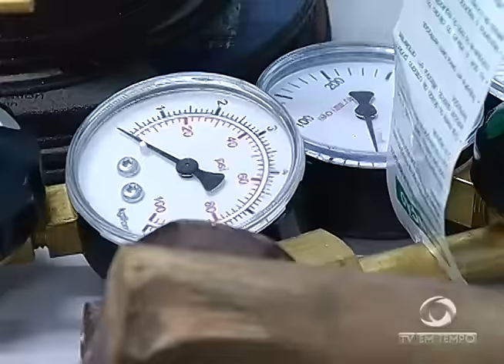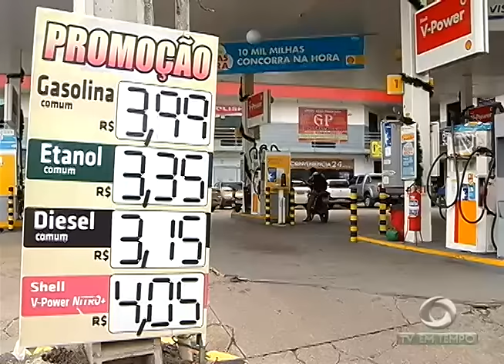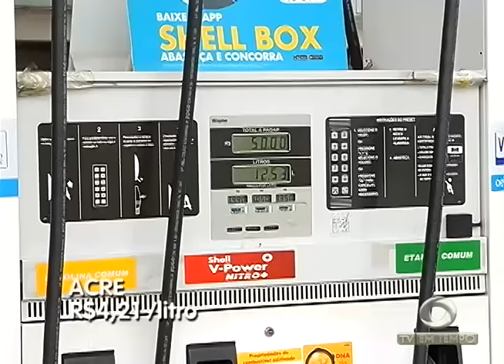BOLETIM EM TEMPO - NOITE (17.12.2016)